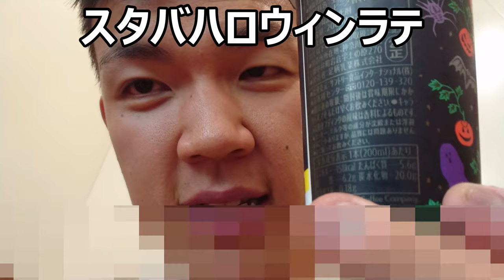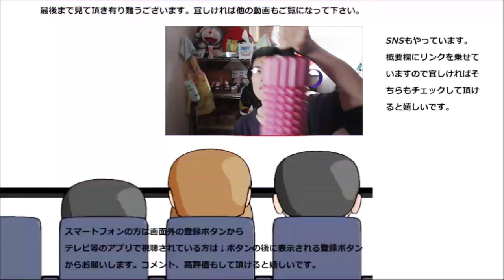スタバのハロウィンラテを飲んでみたらた中で味が！？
今日はハロウィン！！という訳でスタバのハロウィンラテを飲んでみました～トリック・オア・トリートラテ、どんな味なのかな～？
贈り物は此方まで↓
〒153-0042